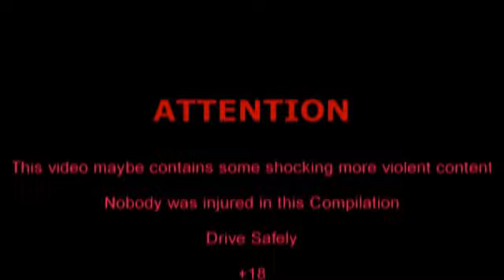Road Rage and Car Crashes 12 Week 4 May 2013 ] [18+]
Road Rage and Car Crashes